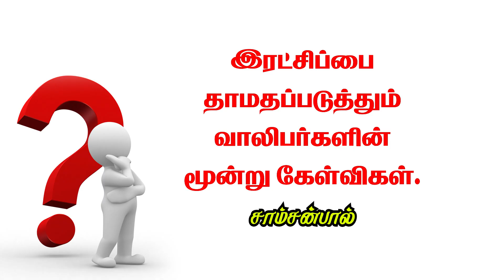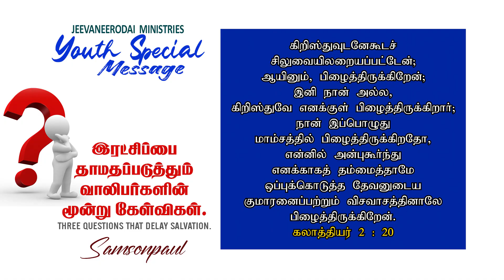இரட்சிப்பை தாமதப்படுத்தும் வாலிபர்களின் மூன்று கேள்விகள். | சாம்சன்பால்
THREE QUESTIONS THAT DELAY SALVATION. | Youth Special Message | Samson Paul

OUR ADDRESS
BRO.SAMSON PAUL,
LIVING STREAM MINISTRIES
126,Muthaiya Mudaliyar Street,
Muthailpet, PUDUCHERRY- 605 003.

ஜீவ நீரோடை ஊழியங்களின் ஆவிக்குரிய புத்தகங்கள் பெற...